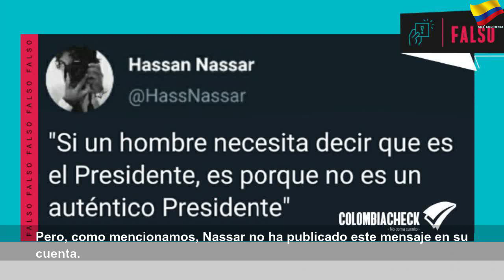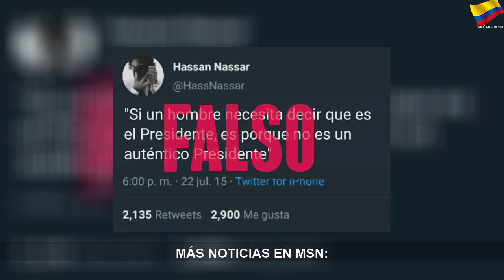Hassan Nassar no trinó este tuit que se hizo viral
Hassan Nassar no trinó este tuit que se hizo viral | Sky Colombia